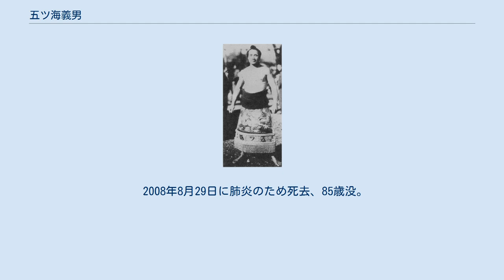五ツ海義男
五ッ海 義男（いつつうみ よしお、1922年11月1日 - 2008年8月29日）は、長崎県南松浦郡奈良尾村（現：同郡新上五島町）出身で、1940年代後半に活躍した大相撲力士である。
本名は松竹 義雄（まつたけ よしお）。
 1922年11月1日、長崎県南松浦郡奈良尾村（現：同郡新上五島町）で生まれた。
同郷の遠縁に大関まで昇進した五ツ嶋奈良男がいたため、その縁で出羽海部屋へ入門、1940年1月場所にて本名でもある「松竹」の四股名で初土俵を踏んだ。
後に、五ツ嶋に因んだ「五ッ海義男」に改名。
序ノ口に付いて以来負け越し知らずのままで1943年5月場所で新十両昇進、1944年5月場所では新入幕を果たすなど、昇進が早かった。
 小兵・軽量だが抜群の運動神経で、スピードのある突っ張りから右を差してから強烈な掬い投げ・下手投げを繰り出す俊敏・技能的な取り口は、端正な容姿と共に人気が高かった。
それでも戦中・戦後の混乱期かつ復興の真っ只中で興行日数も少ない時期だったため、序盤や中盤に4連勝～7連勝しても評判にはならなかった。
それでも新入幕の場所では8勝2敗で大きく勝ち越し、1945年11月場所では大関・佐賀ノ花勝巳を切り返しで破る殊勲の星を挙げるなど、上位に対しても十分通用するほどの力量を身に付けた。
 その後は幕内上位から中位に留まっており、1949年5月場所では11勝4敗と好成績を収めて技能賞を獲得、次の場所では初めて小結に昇進した。
だが、内臓疾患を患ったことでこの場所では1勝14敗と惨敗したほか、翌場所（1950年1月場所）も1勝14敗と不本意な成績に終わり、1950年5月場所と9月場所を連続で全休したのを最後に現役を引退した。
まだ27歳だっただけに惜しまれた。
 引退後は日本相撲協会に残らず、東京都港区で相撲料理店を経営したほか、郷里・長崎で下宿屋を営んだ。
 2008年8月29日に肺炎のため死去、85歳没。